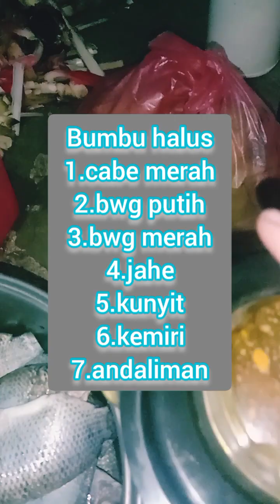cara masak ikan arsik//arsik ikan mujair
arsik adalah salah satu makanan khas dari Sumatera Utara, rasanya yg khas ada asam,asin,pedas getir dari bumbu khas yaitu andaliman membuat yg menikmatinya semakin ketagihan😊